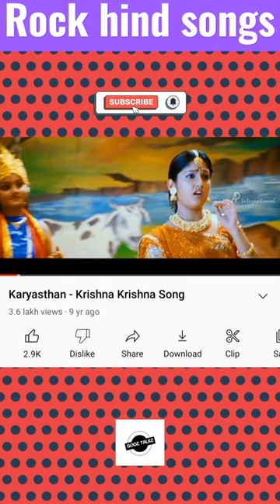Hindu related without religioustic rock songs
This video is a brief explanation about changes that happens in malayalam film industry @GODZTALKZ
.This video provides movie updates:- @GODZ TALKZ
*kaduva police station scene - prithvirajsukumaran
*thallumala theme song - tovinothomas
*mahaveeryar release - nivinpauly
*rocketry - madhavan
*Gold - prithvirajsukumaran
.This video shares onam malayalam movie releases @GODZTALKZ
*RORSHACH -mamootty
*Gold - Alphonse puthren
*padavettu - nivinpauly
*paalthujanvar - basil joseph
*oru thekkan thallu case - bijumenon
*beeshma parvam ➡️ mamootty (amal neerad)
*cbi5 the brain ➡️mamootty
*aarattu➡️mohanlal
*kgf2 ➡️yash
*beast➡️vijay
*vikram ➡️kamalhassan
*RRR➡️jr ntr,ram charan
*kaduva ➡️prithvirajsukumaran
tkaduvareview t#kaduvamovie ttkaduvateaser
t#kaduvafirstreview
kaduvareview tkaduvaottrelease
t#rorschachmoviereleasedate
t#rorschachbgm
t#whatsappstatussong
twhatsappchat
tamilwhatsappstatus
RockyBhaiI Kaduva
Character